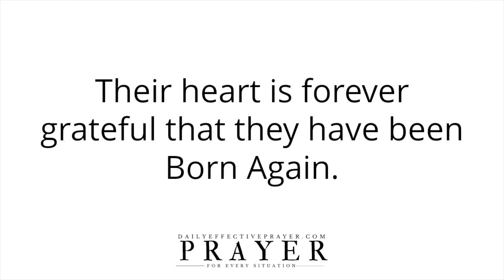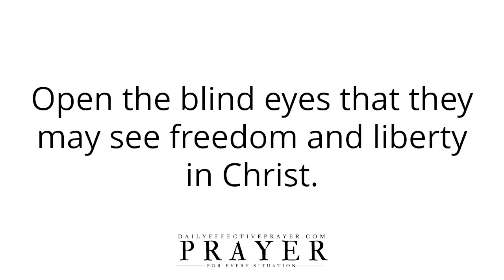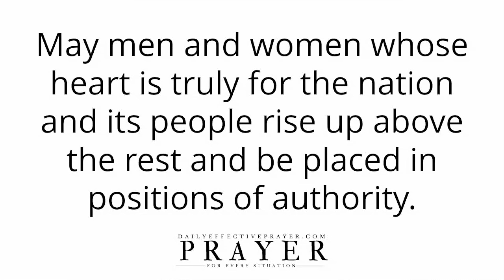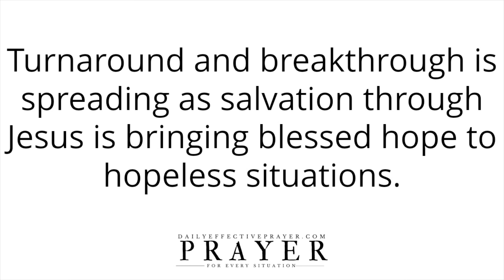Daily Prayer For Our Nation | Pray This Prayer For Your Country & Leaders Today | GOD HEAL OUR LAND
Daily Prayer For Our Nation | Pray This Prayer For Your Country & Leaders Today

All I ask you to do is to agree with me as I pray and we seek our Heavenly Father for your nation, country, and government.

Please continue to meditate on this inspiring daily prayer for yourself.

Speak it daily or listen to this video over and over again and allow the Word of God concerning this daily prayer about your nation, country, and leaders to reach deep into your spirit.

Daily prayer makes all the difference!

God Is My Strength | Powerful Morning Prayers To Start Your Day Prayer & Bless You (SOAKING PRAYERS)